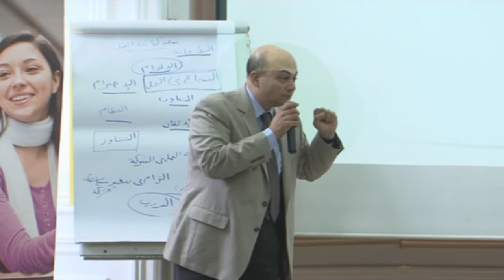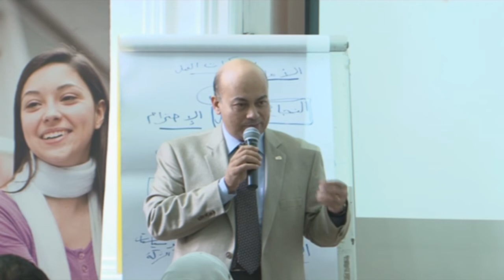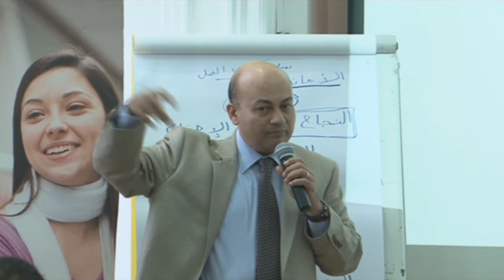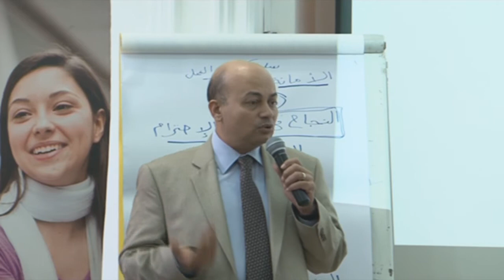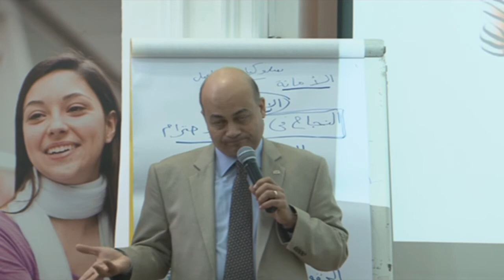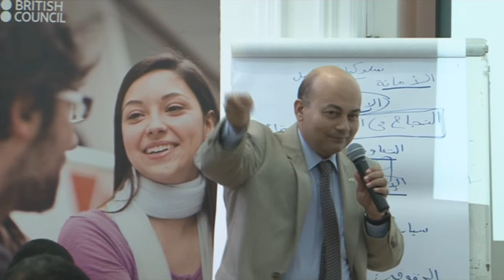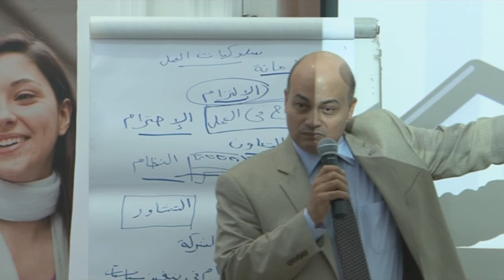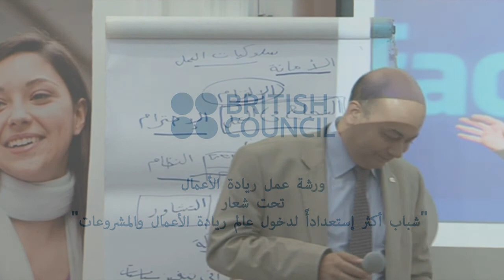Entrepreneurship Workshops | Introduction on Entrepreneurship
British Council Egypt
Entrepreneurship Workshops
"Young People Better Prepared for the World of Work and Enterprise"

Introduction on Entrepreneurship
Mr Sameh Edward, Enterprise Consultant
* Innovative ideas
* How to plan your own business
  a. Skills and Knowledge needed for setting up SMEs
  b. Work ethics
  c. Soft skills required (i.e. team working, communications, etc...)